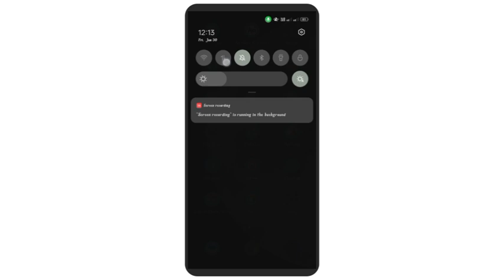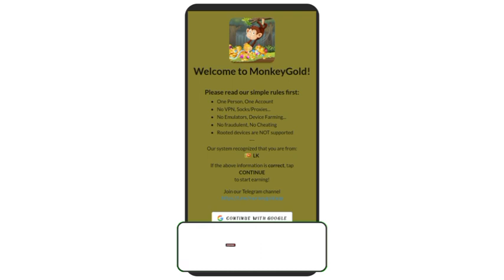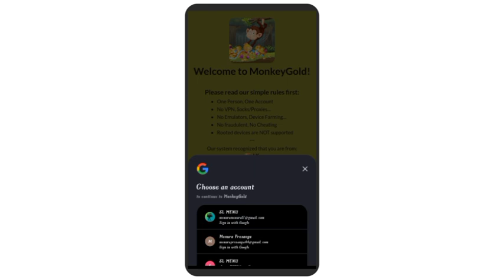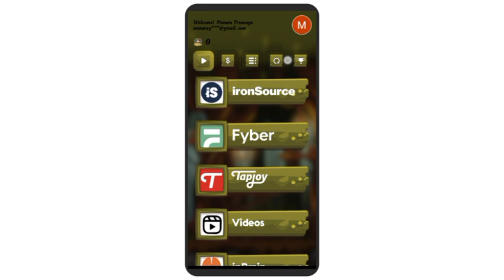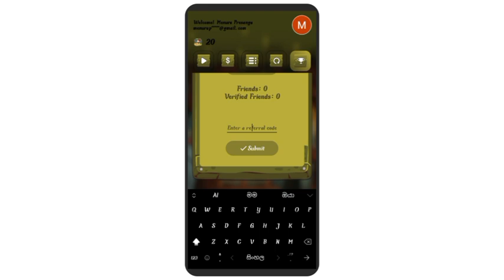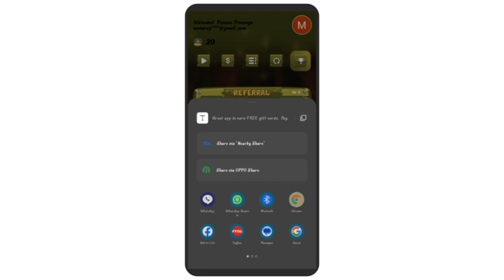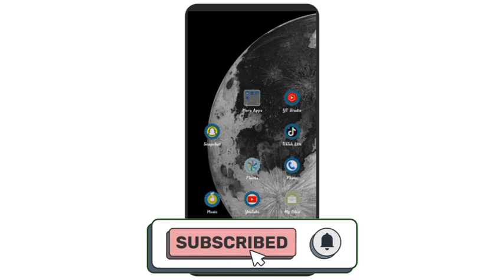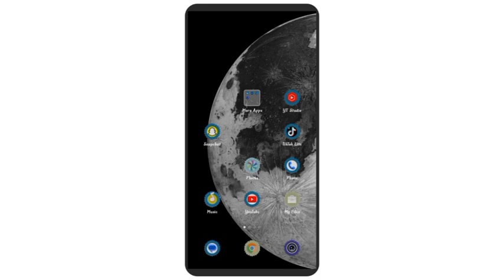නොමිලේ ඩේටා සහ ඕනම පැකේජ් එකක් නොමිලේ ලබා දෙන අලුත්ම App එක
Invitation code Enter code👉👉👉  62V5T1